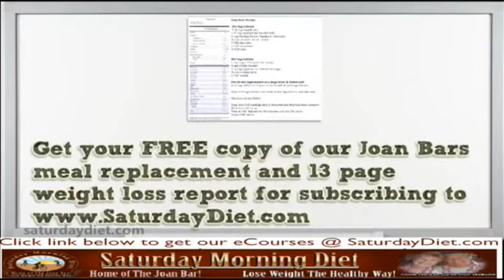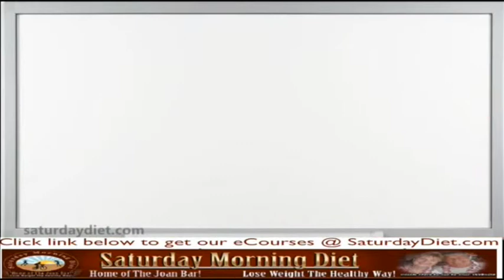100 Calorie Snacks That Are Healthy & Delicious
n this quick video we share 12 great recipes for Healthy & Delicious Snacks that are under 100 calories. We also share with you how you can get our Joan Bars Recipe for FREE.
Weight loss tips, exercise, free, meals, meal plan, diets program,